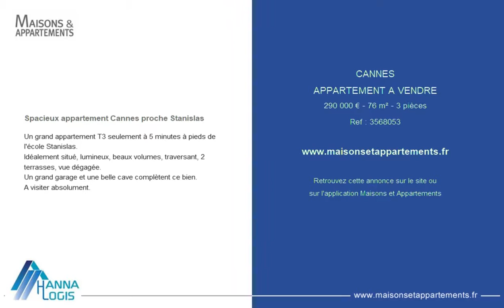CANNES - APPARTEMENT A VENDRE - 290 000 € - 76 m² - 3 pièces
Référence : 3568053

Spacieux appartement Cannes proche Stanislas
Un grand appartement T3 seulement à 5 minutes à pieds de l'école Stanislas.
Idéalement situé, lumineux, beaux volumes, traversant, 2 terrasses, vue dégagée.
Un grand garage et une belle cave complètent ce bien.
A visiter absolument.

Cette annonce vous est proposée par l'agence HANNA LOGIS